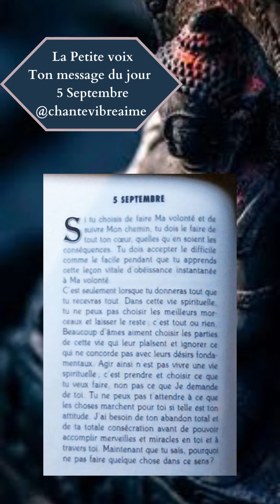La petite voix - 5 Septembre ✨ Message, conseil du jour & méditation - Extrait audio du livre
La petite voix - 4 Septembre

« Si tu choisis de faire Ma volonté et de suivre Mon chemin, tu dois le faire de tout ton cœur, quelles qu'en soient les conséquences. Tu dois accepter le difficile comme le facile pendant que tu apprends cette leçon vitale d'obéissance instantanée à Ma volonté. C'est seulement lorsque tu donneras tout que tu recevras tout Dans cette vie spirituelle, tu ne peux pas choisir les meilleurs morceaux et laisser le reste; c'est tout ou rien. Beaucoup d'âmes aiment choisir les parties de cette vie qui leur plaisent et ignorer ce qui ne concorde pas avec leurs désirs fonda- mentaux Agir ainsi n est pas vivre une vie spirituelle, c'est prendre et choisir ce que tu veux faire, non pas ce que Je demande de toi. Tu ne peux pas t'attendre à ce que les choses marchent pour toi si telle est ton attitude. J'ai besoin de ton abandon total et de ta totale consécration avant de pouvoir accomplir merveilles et miracles en toi et à travers toi Maintenant que tu sais, pourquoi ne pas faire quelque chose dans ce sens?»

Pour encourager la chaîne, tu peux liker et commenter les vidéos 💕✨🙏🏻
J'ai aussi créée un profil sur Tipeee, afin de te donner l'opportunité d'encourager la chaîne par des dons, en fonction de tes possibilités

Méditations guidées
Livres audio